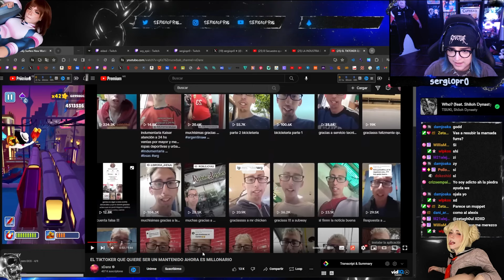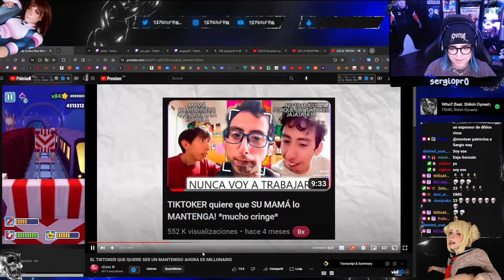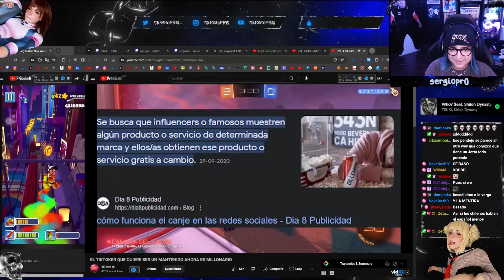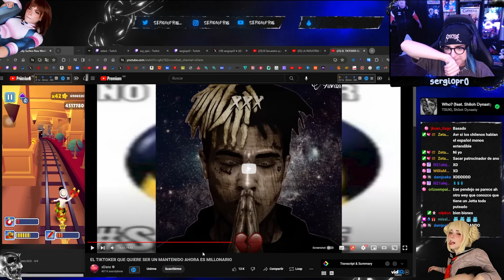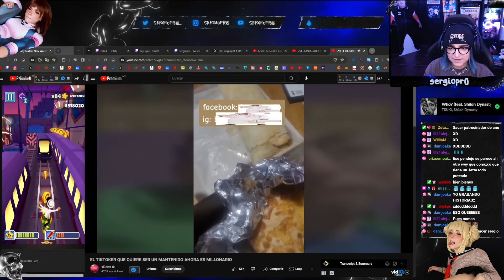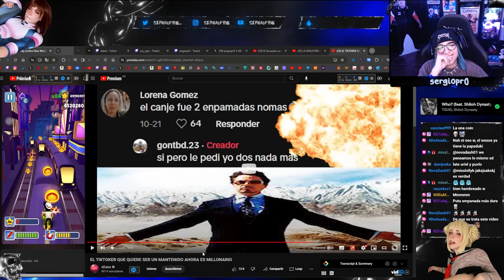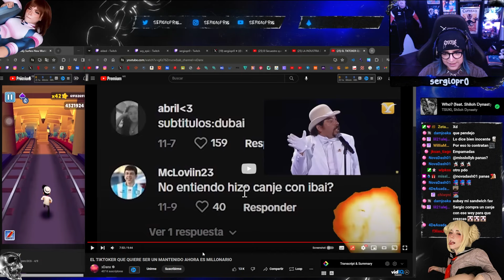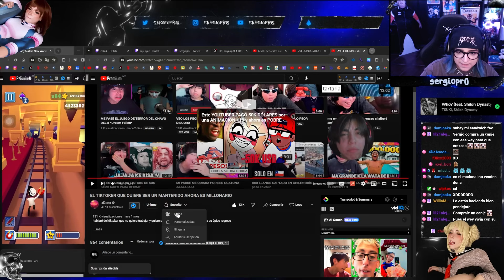EL TIKTOKER QUE QUIERE SER UN MANTENIDO AHORA ES MILLONARIO